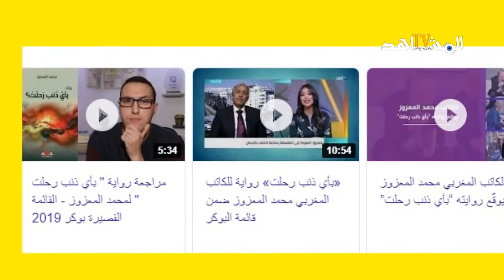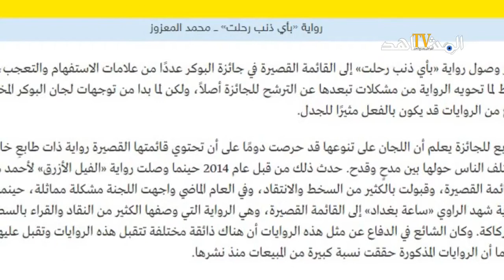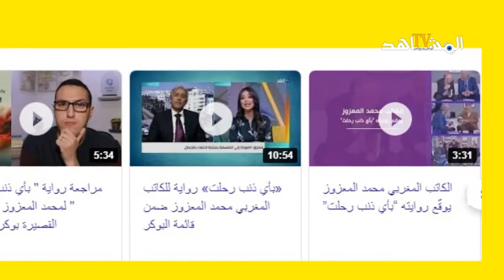رواية "بأي ذنب رحلت" لمحمد المعزوز الاحتجاج ضد مظاهر القبح والظلام